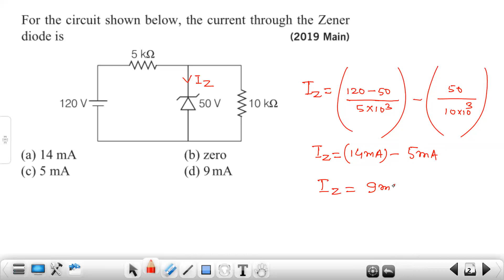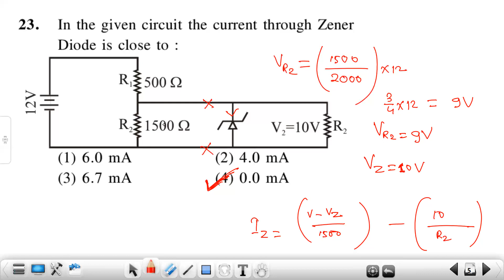Zener Diode Problems For JEE Mains & NEET | ULTIMATE Trick 🔥🔥🔥🔥